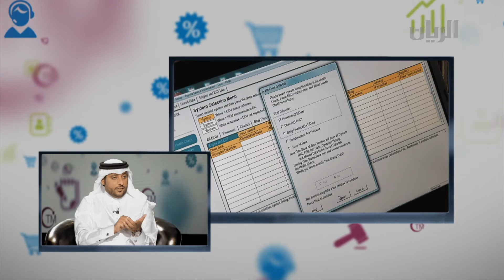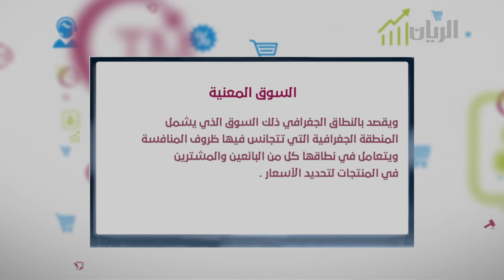برنامج فيد واستفيد - الحلقة الخامسة عشر -11-04-2016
" تتناول هذه الحلقة  موضوع قانون حماية المنافسة ومنع الممارسات الاحتكارية ولائحته التنفيذية وما يتضمن هذا القانون من أهداف ، وماهي مجالات تطبيقه وهل يشمل القانون الشركات الأجنبية التي ليس لها مقر في قطر ، وهل هناك استثناءات وإعفاءات للأعمال المقيدة للمنافسة ، وتعرّف الحلقة بالجهة المسؤولة عن تطبيق أحكام قانون حماية المنافسة واختصاصاتها ، أيضاً تناقش الممارسات المحظورة بموجب القانون وغير هذا من الأسئلة ."
الضيف / إبراهيم حمد المهندي - إدارة حماية المنافسة – وزارة الاقتصاد والتجارة